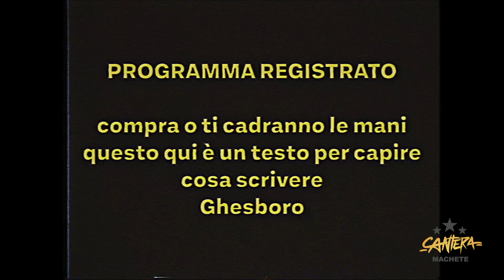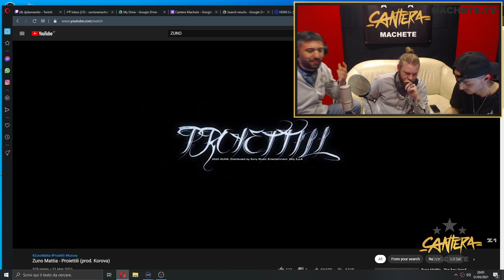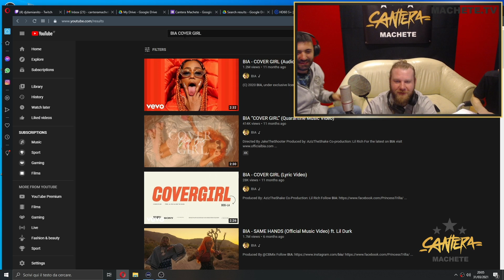Cantera Machete - Ep 02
Cantera Machete è il nostro primo format interamente dedicato ai giovani talenti. Jack The Smoker e Charlie KDM selezioneranno, ascolteranno e valuteranno, insieme alla nostra community, i brani di artisti emergenti selezionati tra i candidati ☠️ 8 puntate, 80 artisti in gara, 10 per ogni puntata, fino a quando ne rimarrà solo uno

CALENDARIO

17 marzo
31 marzo
14 aprile
28 aprile
12 maggio
26 maggio
9 giugno
23 giugno